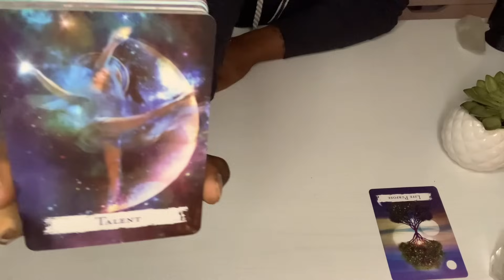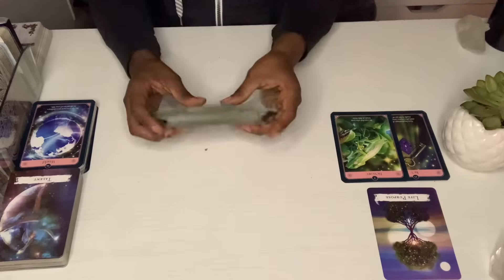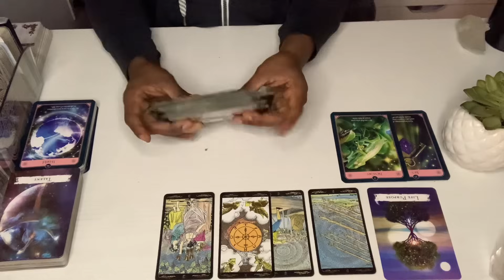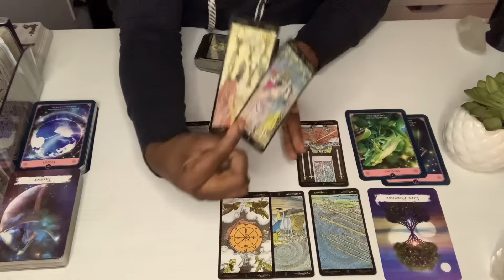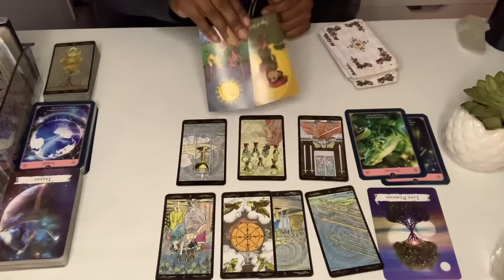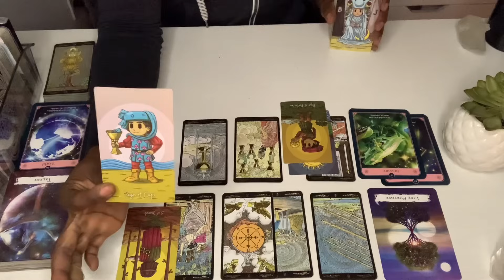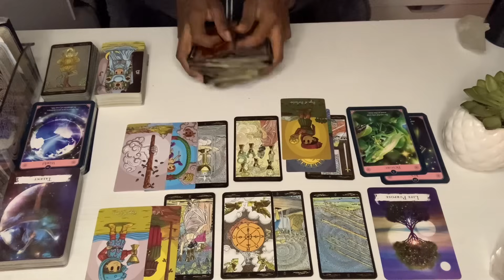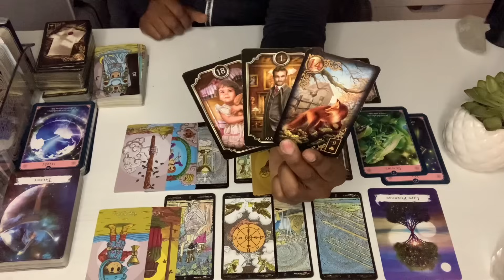CAPRICORN✨”THIS IS ALL YOURS!” Capricorn Blessings December 2023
**Donation are for cards, crystals,  books, spiritual tools and supplies for the channel

ALL negative and low vibrational energy and forces are rebuked and blocked from this channel, it’s watchers, subscribers and owner. No one shall be energetically, mentally, spiritually or physically hurt or harmed, and all shall be transmuted and used for good 100 times. Blessed be the Archangels, Spirits, Guides, and Higher Power that protects and surrounds this collective now and forever.